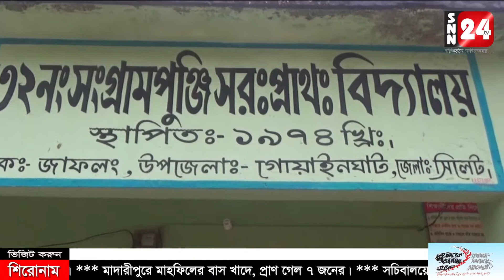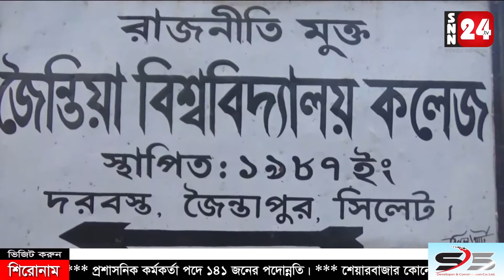পরিবারের আর্থিক অসচ্ছলতার কারণে উচ্চ শিক্ষা অনিশ্চিতার মধ্যে পরেছে রুমি